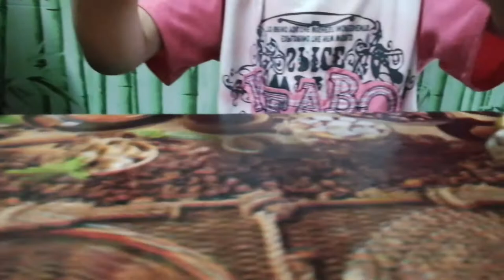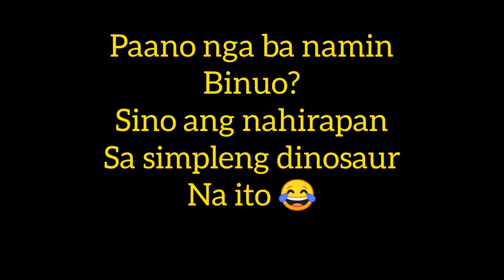Lego dinosaurs for kids 😊